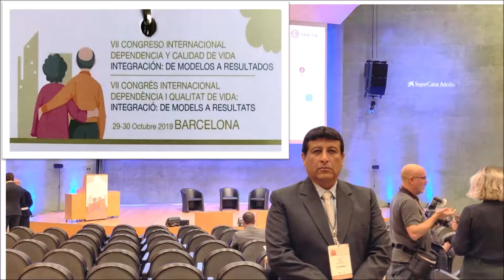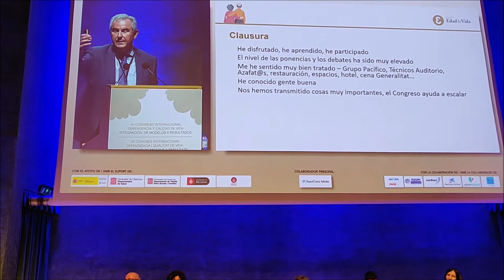DEPENDENCIA Y CALIDAD DE VIDA EL VII CONGRESO INTERNACIONAL EN BARCELONA ESPAÑA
Coronel Juan Silva Bocanegra, participó en el "VII CONGRESO INTERNACIONAL DEPENDENCIA Y CALIDAD DE VIDA" en BARCELONA – ESPAÑA... Políticas Públicas y distintos modelos de atención al adulto mayor en España, Suecia, Canadá, Inglaterra... que podría replicarse a la realidad en el Perú y mejorar la calidad de vida de los adultos mayores en zonas vulnerables y actualmente olvidadas.